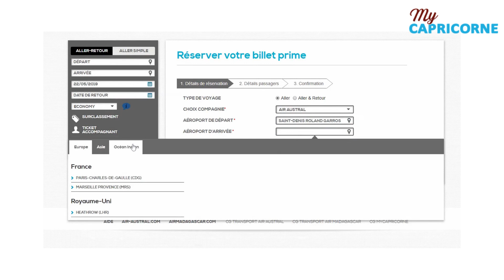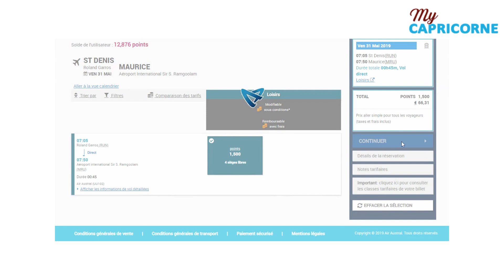TUTORIEL MyCapricorne - Prendre un billet Prime sur Air Austral avec ses points MyCapricorne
Un tutoriel pas à pas pour vous permettre de prendre un billet Prime sur Air Austral avec vos points MyCapricorne en ligne